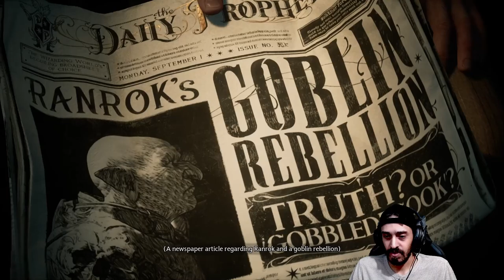Hogwarts Legacy In 2024 Is A MAGICAL Wonder!